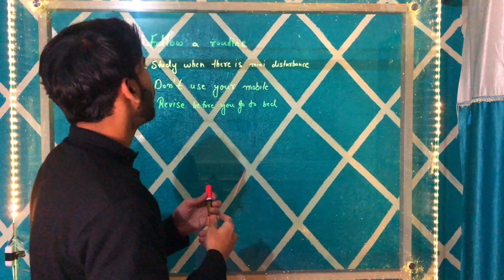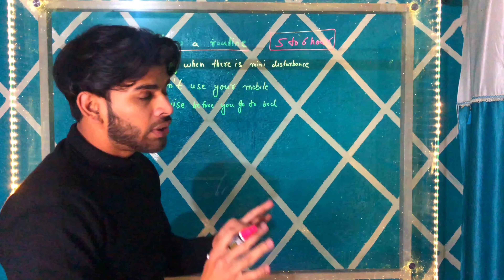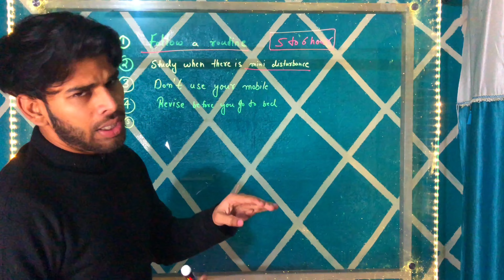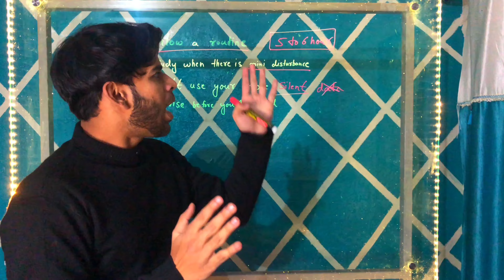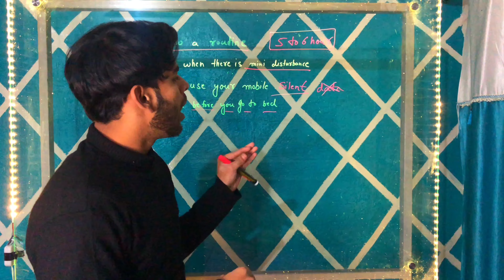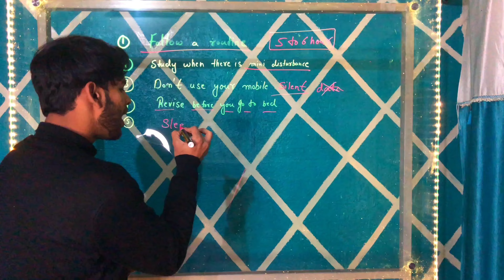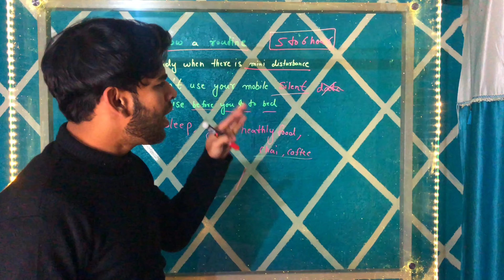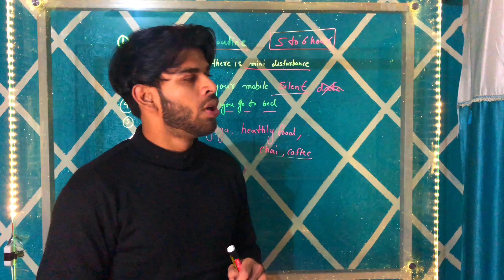Exam से 15 दिन पहले क्या करे? | What to do Before 15 Days to Exams | Hamari kaksha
What to do before exam

It is good to study before an hour of exam

Yes ,you can calmly go for a quick glance of your forgetting points ,
facts,
one liner notes which you made already during your preparation

If you want to know more about this topic then please follow us on

15 days study plan
15 days study plan for exams
15 days study plan class 10
15 days study plan class 9
15 days study plan class 11
15 days study timetable
15 days study plan class 12
15 days study plan for competitive exams
15 days study strategy